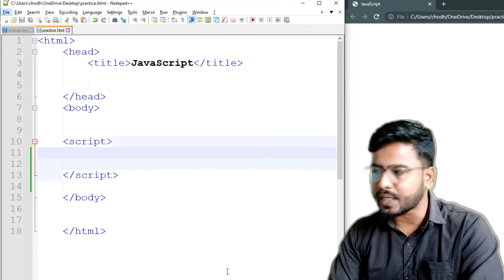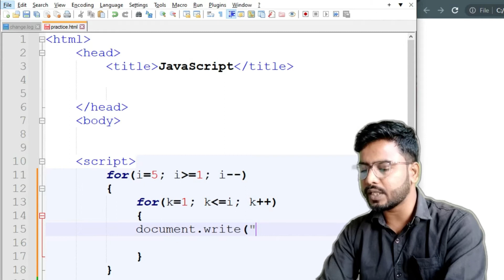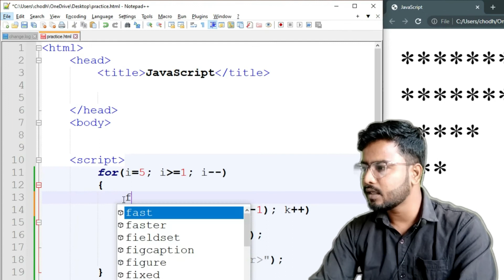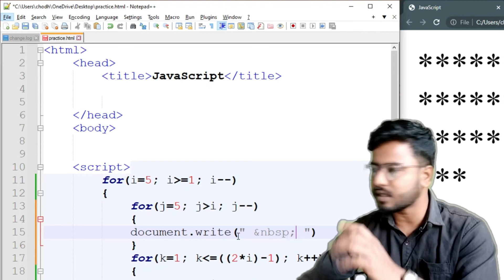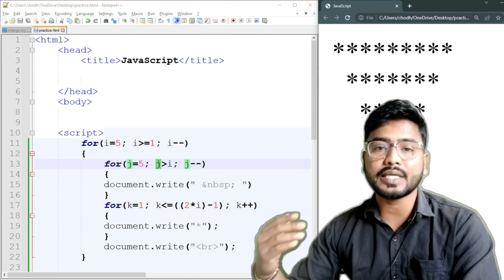JavaScript Star Pattern Program| Inverted Complete Pyramid | JavaScript Tutorial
JavaScript Star Patter: Star pattern are very important chapter for every coding language. in this video, we will learn code for javascript inverted complete Pyramid star pattern.

😊👇⏬ Products I Use and recommend you ⏬👇😊
1) ASUS Vivobook 15 Laptop:

2) Sony Alpha camera for Video and Photo Shoot

3) Keyboard Mat for Keyboard Shortcuts

4) Boya wireless Mic

5) Boya Wired Mic

💻💻💻 JAVASCRIPT Tutorial FOR BEGINNERS in Hindi💻💻💻